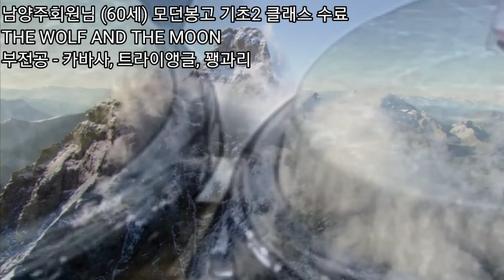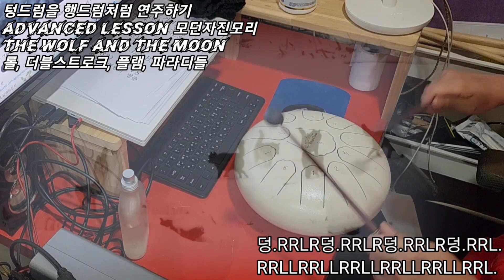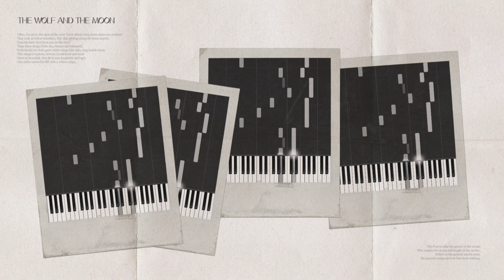남양주회원님 (60세) 모던봉고 기초2 클래스 수료 / THE WOLF AND THE MOON / 부전공 - 카바사, 트라이앵글, 꽹과리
* 양평타악퍼포먼스연구원 : 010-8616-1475 (독점/우수)
* 은평타악퍼포먼스연구원 : 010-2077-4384
* 부천타악퍼포먼스연구원 : 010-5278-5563
* 인천타악퍼포먼스연구원 : 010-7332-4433
* 원주타악퍼포먼스연구원 : 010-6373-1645
* 포항타악퍼포먼스연구원 : 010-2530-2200
* 경주타악퍼포먼스연구원 : 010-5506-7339
* 순천타악퍼포먼스연구원 : 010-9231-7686​
* 대전타악퍼포먼스연구원 : 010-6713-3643
* 제주타악퍼포먼스연구원 : 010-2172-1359
* 광양타악퍼포먼스연구원 : 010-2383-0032

* 경북타악예술협회 : 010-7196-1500 (드럼)
* 일산하늘마을실용음악학원 : 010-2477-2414 (드럼)
* 김포스윗애즈뮤직스튜디오 : 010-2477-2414 (드럼)